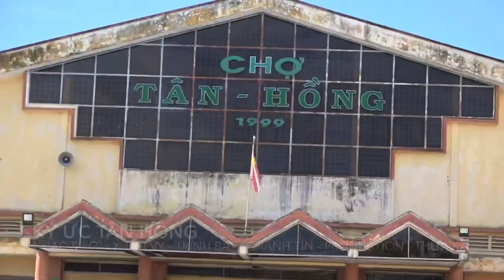Ký Ức Tân Hồng - Nhạc & Lời : Xuân Vy - Trình Bày : Chánh Tín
Ca Khúc : Ký Ức Tân Hồng
Nhạc & Lời Xuan Vy
Trình Bày : Chánh Tín
Production : Thừa Ka
Trong Video Co Sử Dụng 1 Số Hinh Ảnh Cua Nhà Thơ : Quang Nguyễn ( Hội Nhà Văn Thành Phố Hồ Chí Minh )
Hinh Anh Duoc Ghi Hinh Tại Huyện Tân Hồng , Một Huyện  Biên Gioi Thuộc Tỉnh Đồng Tháp , Bài Hát Được Nhạc Sĩ Xuân Vy Một Nguoi Con Thân Yeu Của Mảnh Đất Tân Hồng Viết Lại Đe Nhớ Ve Que Huong Thân Yêu , Những Ký Ức Tuổi Thơ , Những Ngày Đi Lam Việc Xa Que , Nhung Ki Ức Nỗi Nhớ Que Huong , Tuổi Thơ Duoc Nhạc Sĩ - Xuân Vy ,  Thể Hiện Trong Ca Khúc - Ký Ức Tân Hồng ,
Moi Lien He Xin Goi Ve